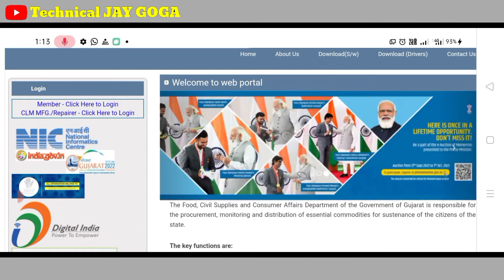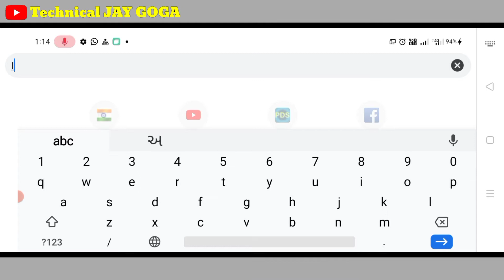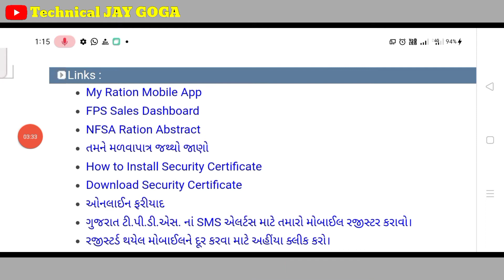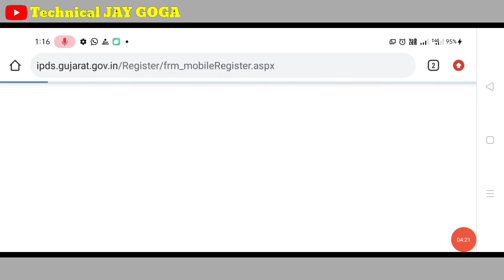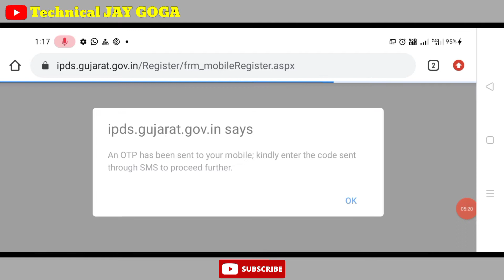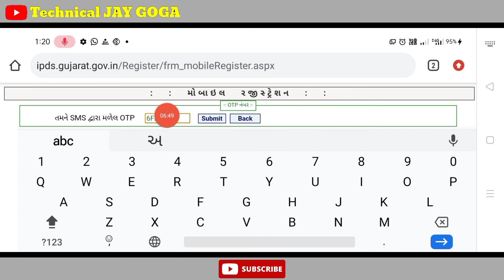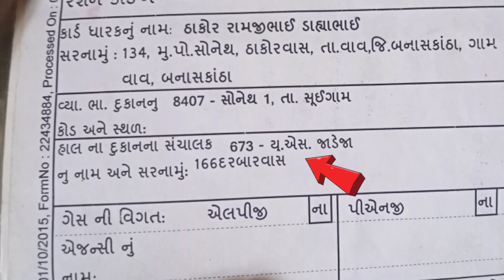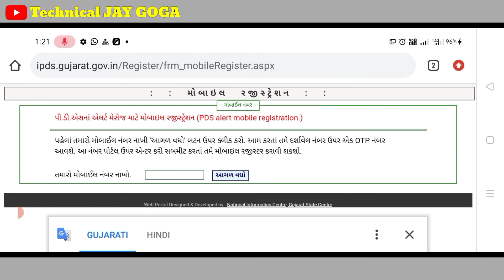Ration Card Gujarat Online SMS / રેશનકાર્ડ માં મળતો જથ્થો ગામમાં આવે ને SMS આવે / Online Service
My Ration Card
રેશનકાર્ડ માં મળતો જથ્થો તમારા ગામમાં આવે અને તમારા મોબાઈલ માં SMS આવે
તો રજીસ્ટ્રેશન કરો મોબાઈલ નંબર

મિત્રો આવી ગુજરાતી માં માહિતી મેળવવા માટે સબસક્રાઈબ કરો @technicaljaygoga